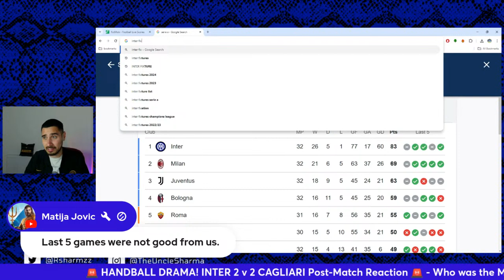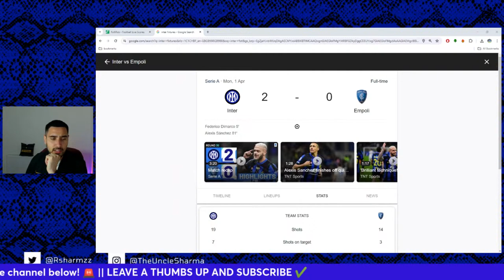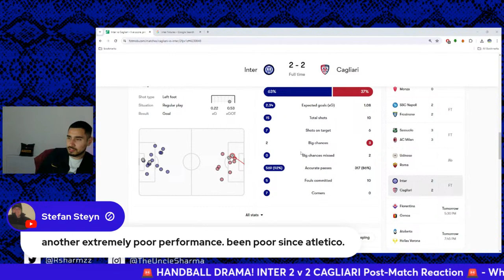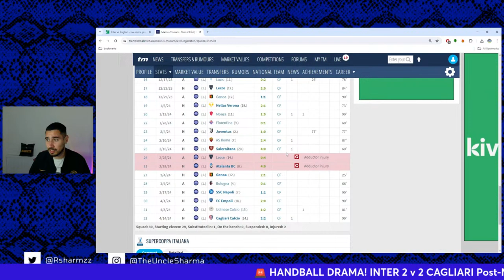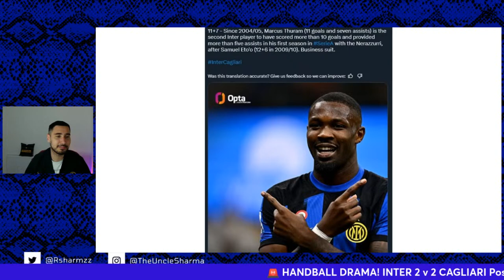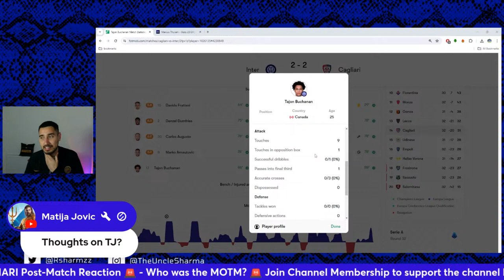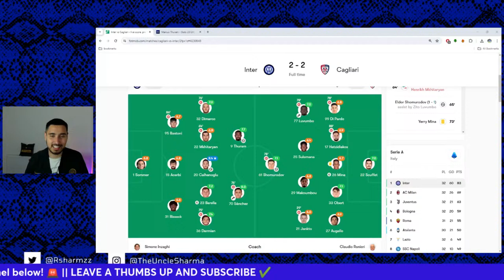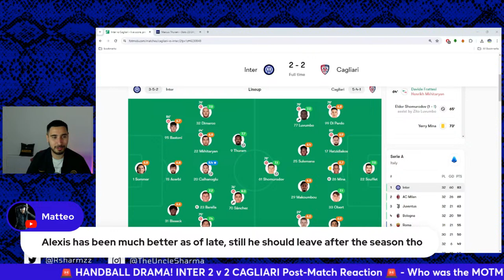HANDBALL DRAMA! INTER 2 v 2 CAGLIARI Post-Match Reaction 🚨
Cagliari comeback TWICE to deny Inter 3 points with goals from Viola and Shomurodov!

Your first month contribution is donated to Fondazione Pupi Charity. Your help keeps this channel going and improving.